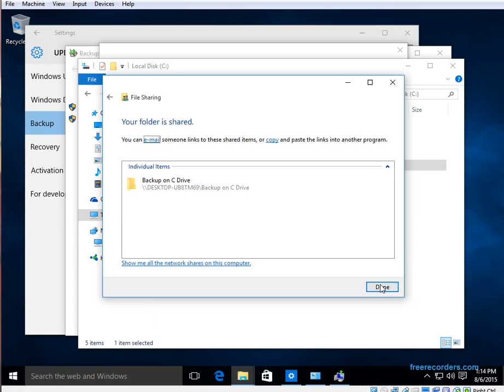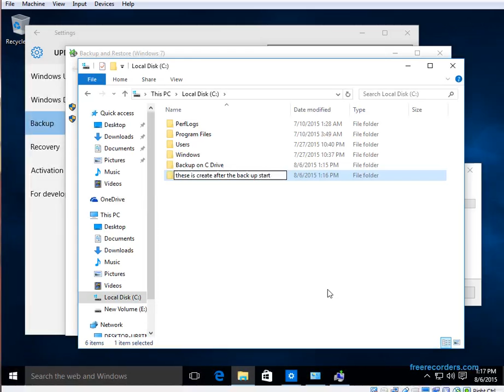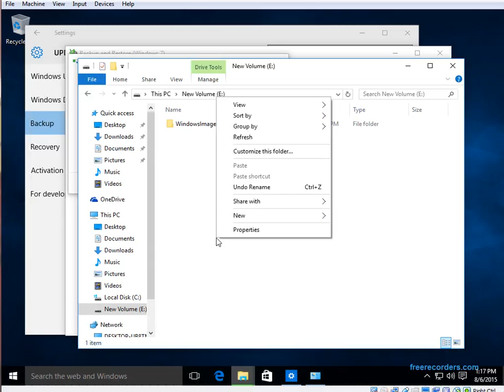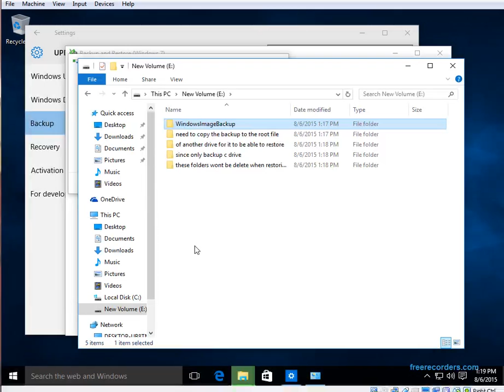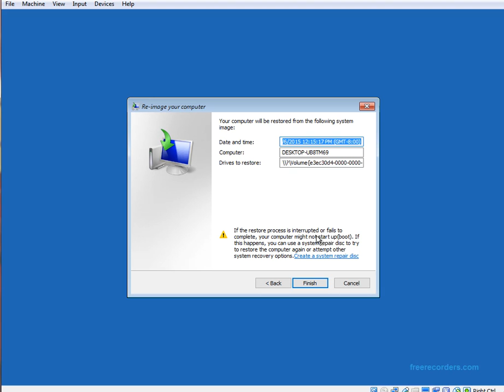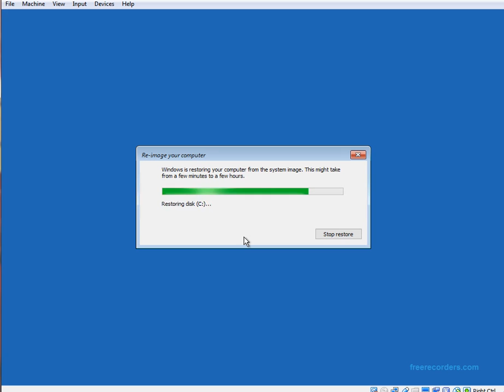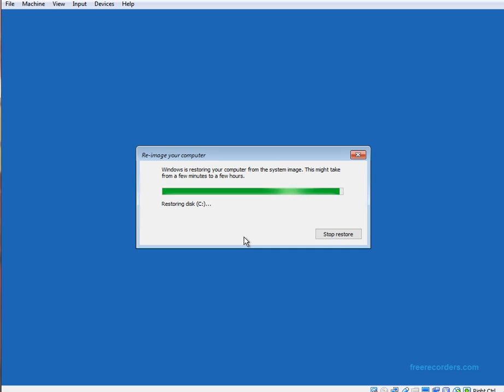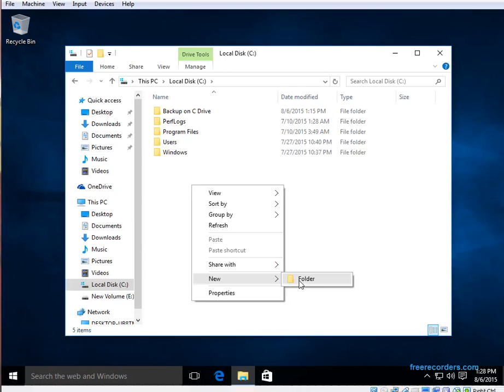Tutorial - Windows 10 system backup and restore ( include how to backup without attached storage )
Include how to backup without attached storage (USB or 2nd drive )
This video shows how to use windows 10 backup system without USB drive